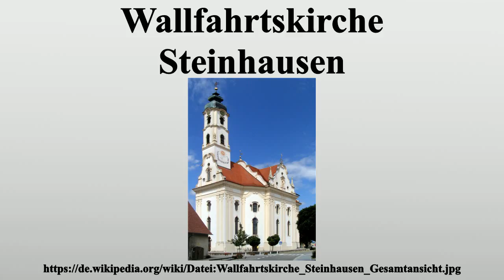Wallfahrtskirche Steinhausen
Vielen Dank für Ihre Unterstützung:

Die Wallfahrtskirche Unserer Lieben Frau und Pfarrkirche St.Peter und Paul in Steinhausen, einem Ortsteil von Bad Schussenried (Oberschwaben) ist eine Barockkirche, die von 1728 bis 1733 für die Reichsabtei Schussenried, während der Amtszeit des Abtes Didacus Ströbele errichtet wurde.Geplant, erbaut und stuckiert von Dominikus Zimmermann, mit kunsthistorisch bedeutenden Deckenfresken ausgestattet durch dessen älteren Bruder Johann Baptist Zimmermann, gilt sie als Hauptwerk der Wessobrunner Schule wie auch als eines der größten Meisterwerke des frühen Rokoko.Die Wallfahrtskirche ist sowohl eine Hauptsehenswürdigkeit der Oberschwäbischen Barockstraße als auch des Oberschwäbischen Jakobsweges (der Jünger Jakobus findet sich als Deckengemälde im Gotteshaus).

Bild-Copyright-Informationen
Urheber Info: Michail Jungierek